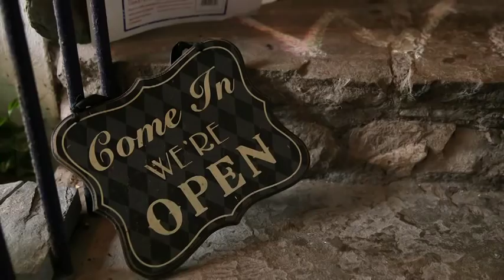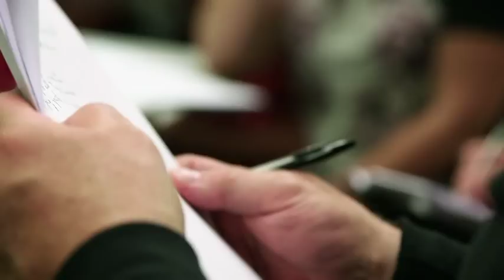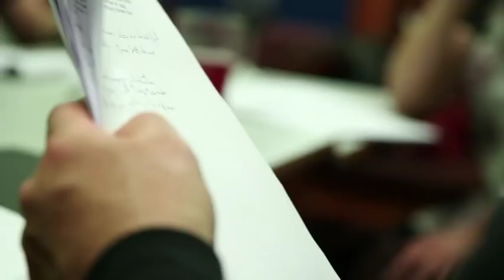Behind the scenes at the Radio 2 Young Folk Award Weekend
The UK's top 10 folk acts aged between 16-21 convene in Kendal for a thrilling weekend of live music, workshops and performance.

The winner of the Young Folk Award 2014 will be announced at Radio 2's Folk Awards on Wednesday 19th February. Find out more and watch live coverage and post-event highlights or by pressing Red on any BBC TV channel.

Radio 2's Young Folk Award Weekend brings together the top 10 folk acts in the UK aged between 16-21.  The shortlist of young folk musicians were invited to participate in a programme of workshops and talks. The weekend culminated in a public concert, presented by Mark Radcliffe, where each act took turns to perform a ten minute set to showcase their talent.

This years' concert included the following 10 acts:

Ben & Alfie
Granny's Attic
Miss Irenie Rose
Darren James Hodge
Hannah Slater-Patterson & Michael Biggins
Gentlemen of Few
Sam Mabbett & Dylan Cairns Howarth
Hattie Briggs
Slow Loris
Mischa Macpherson Trio

The young acts performed in front of a panel of judges comprising of industry experts and professional musicians: Kellie While (Smooth Operations' Head of Programmes), Steve Heap (Mrs Casey Music, Towersey Festival), Pete Lawrence (The Big Chill, Cooking Vinyl) John Spiers (Bellowhead, Spiers & Boden) and Rachael McShane (Bellowhead).